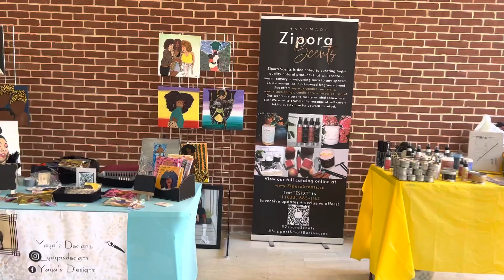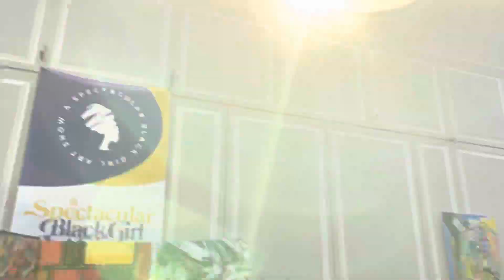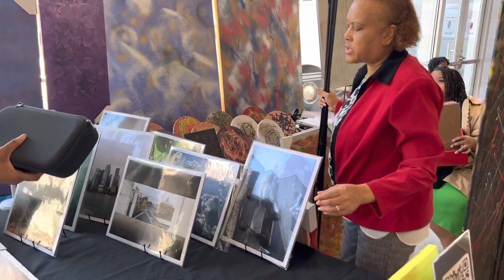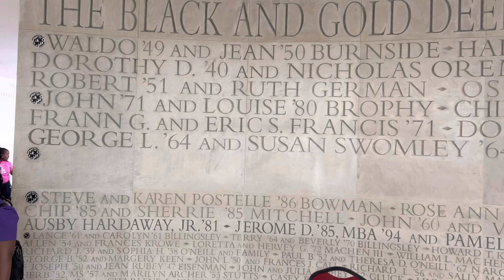Last week where I set up a table for my art ￼ for A Spectacular Black Girl Art Show